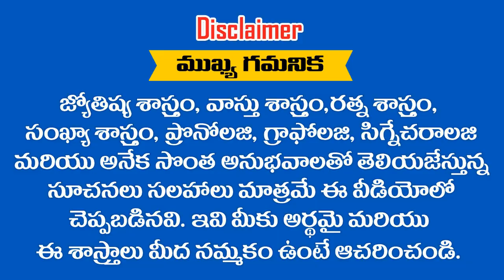" MANASA " అనే పేరు గురుంచి తెలుసుకోవాలని అనుకుంటున్నారా || RAMM KRISH NIHAN